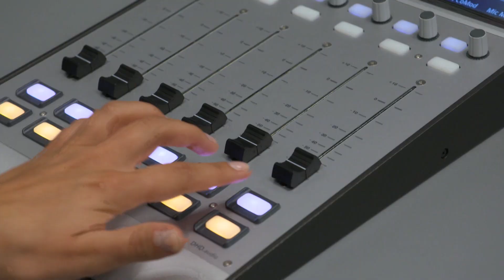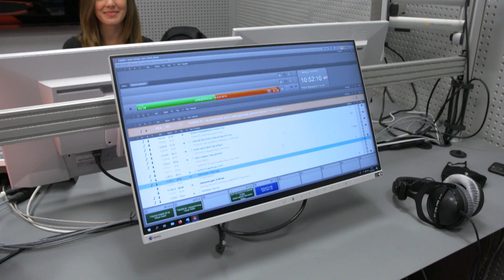BACKSTAGE bei TOGGO RADIO | UNTERWEGS | TOGGO Show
Simón und Vanessa nehmen euch mit hinter die Kulissen von TOGGO Radio und zeigen euch ihr brandneues Studio.
Bei TOGGO Radio, gibt es rund um die Uhr coole Musik, interessante Gäste und spannende Hörspiele. Hört rein, bei verschiedenen Streaming Anbietern, in der TOGGO App oder auf toggo.de!

3-2-1 TOGGO Show: In der TOGGO Show zeigen euch Sarah und Jonas die besten Tipps gegen Langeweile! In der TOGGO Show dreht sich alles um Action, Spaß, Basteln und um alle Trends, die auf dem Schulhof grade Thema sind. Das chaotische Eichhörnchen Fips geht in seinen Toplisten lustigen und interessanten Themen auf den Grund und Bastelexpertin Lisa zeigt, wie man mit ganz einfachen Mitteln kreativ werden kann.